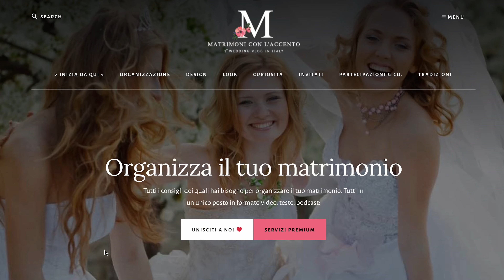Cerimonia di Matrimonio: rispondo a domande frequenti - Matrimoni con l'accento - Roberta Patanè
Tante sono le domande che sorgono quando si parla di arrivo alla cerimonia e in questo video rispondo alle più frequenti, molte relative al papà della sposa in effetti, ma anche ai testimoni.

Esiste una procedura per arrivare correttamente all'altare?
"NI" è la risposta, nel senso che qualche regola c'è ma non deve soffocare la spontaneità del momento...